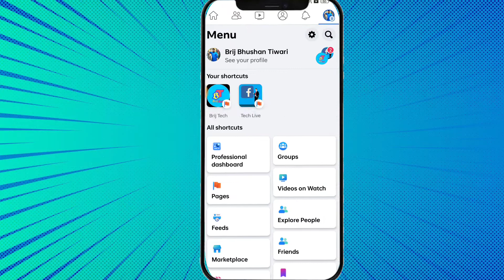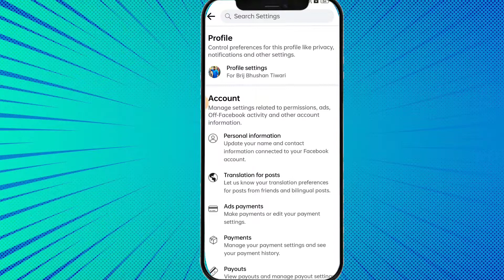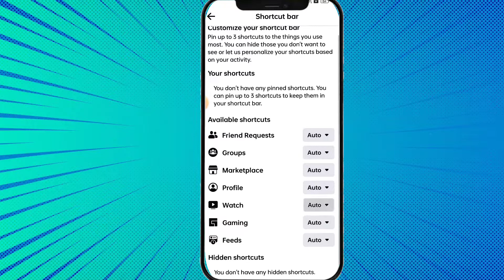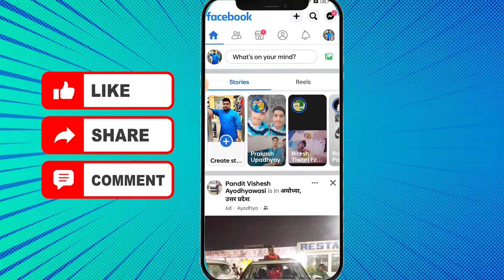How to Hide Facebook Watch | Facebook Watch कैसे हटाएं ? Remove Facebook Video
About Video
Is video Maine bataya ki aapane Facebook watch bar ko yahan per remove kaise kar sakte hain to video pura dekhen

🔍 SEARCH TOPICS :-